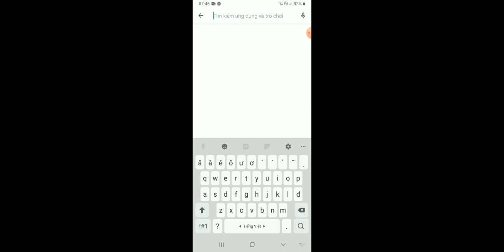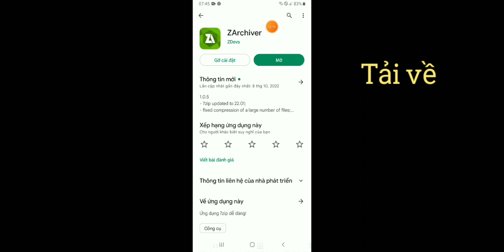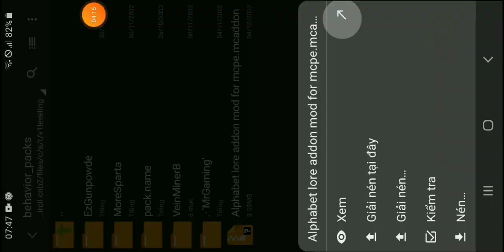Hướng Dẫn Cách Cài Mod Alphabet Lore Trong Crafting And Building